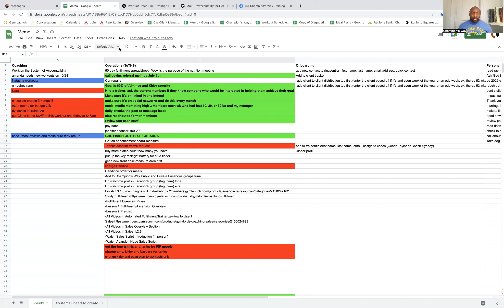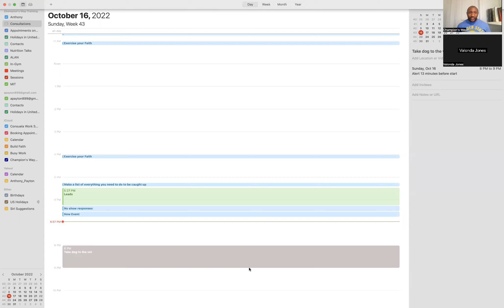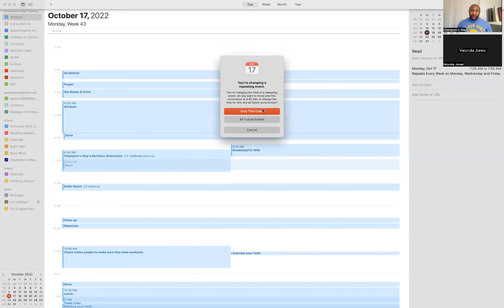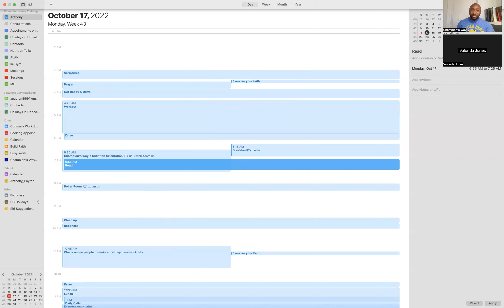YOU MUST PLAN FOR SUCCESS